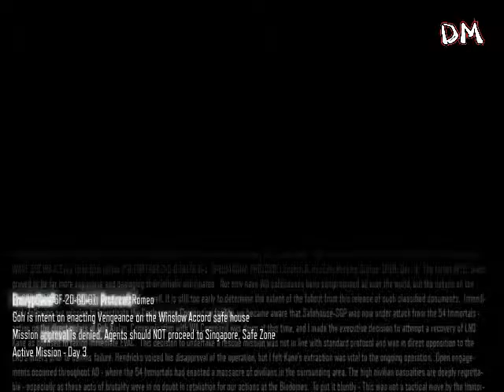Call of Duty Black Ops III 3 Gameplay Walkthrough Part 6